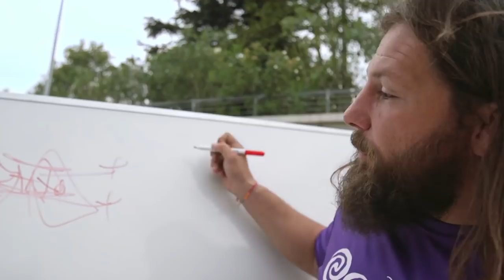Oceania - Diventa un semidio con Martin Castrogiovanni - La Tattica | HD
Martin Castrogiovanni, come Maui, sa bene come affrontare situazioni insidiose. Ma riuscirà a trovare un valido aiutante?

OCEANIA, ORA disponibile in digital download, Blu-Ray, Blu-Ray 3D e Disney DVD.

Partecipa alla conversazione con SognaOceania

Tremila anni fa, i più grandi navigatori al mondo attraversavano lo sconfinato Oceano Pacifico, alla scoperta delle numerose isole dell’Oceania. Ma poi, per un millennio, i loro viaggi cessarono – e ancora oggi, nessuno sa il perché.

Da Walt Disney Animation Studios arriva Oceania, un’entusiasmante avventura d’animazione incentrata su una vivace adolescente di nome Vaiana (voce originale di Auli’i Cravalho), che s’imbarca in una coraggiosa missione per salvare il suo popolo. Durante il suo viaggio, s’imbatterà nel semidio in disgrazia Maui (voce originale di Dwayne Johnson) che la guiderà nella sua ricerca per diventare una grande esploratrice. Insieme, i due attraverseranno l’oceano in un viaggio pieno d’azione, che li porterà ad affrontare enormi creature feroci e ostacoli impossibili e, lungo il percorso, Vaiana porterà a compimento l’antica ricerca dei suoi antenati e troverà l’unica cosa che ha sempre desiderato: la propria identità.

Diretto dal celebre duo formato da Ron Clements e John Musker (La Sirenetta, Aladdin, La Principessa e il Ranocchio) e prodotto da Osnat Shurer (Stu – Anche un Alieno può Sbagliare, One Man Band) Oceania arriverà nelle sale italiane il 22 dicembre 2016.